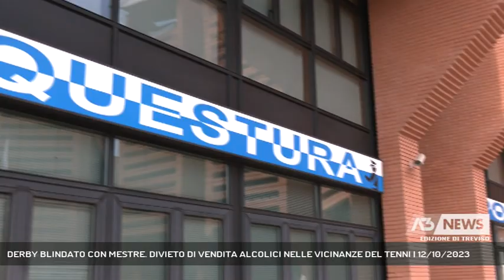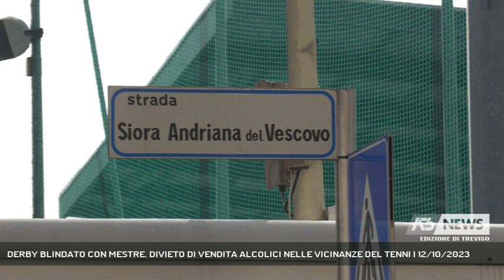DERBY BLINDATO CON MESTRE. DIVIETO DI VENDITA ALCOLICI NELLE VICINANZE DEL TENNI | 12/10/2023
A3 NEWS Treviso 12/10/2023 - TREVISO - Derby blindato quello di domenica tra Treviso e Mestre. Intensificati i controlli della polizia, divieto di vendita di alcolici dentro e nei pressi dello stadio Tenni || Vendita di alcolici vietata nei pressi dello stadio Tenni e anche all'interno dell'impianto sportivo, è una delle misure adottate in vista del derby con il Mestre in programma domenica. La storica rivalità tra Treviso e le squadre veneziane, si ricordano le tensioni un anno fa in occasione della partita con Spinea, hanno fatto scattare il piano per l'ordine e la sicurezza. Nel pomeriggio tavolo tecnico tra Digos, società bianco azzurra e tutti gli altri soggetti coinvolti per approntare gli ultimi dettagli. Complice lo stop della serie A , sono attesi a Treviso rinforzi tra le forze dell'ordine, con l'arrivo in città dei reparti mobili della polizia. Intensificati dunque i controlli dentro e fuori lo stadio, non è stata invece accolta la richiesta della limitazione di 100 biglietti per i tifosi ospiti. Il numero dunque non sarà contingentato, ma non si attendono più 150-200 persone nella curva del Mestre, e i tagliandi saranno esclusivamente nominali. E' stata anche decisa la chiusura, dal put, di un tratto di strada Siora Adriana del Vescovo dove affaccia la curva ospite, questo per permettere ai tifosi del Mestre di accedere senza problemi al Tenni. Saranno poi organizzati specifici servizi di viabilità per fornire ai supporter bianco azzurri le indicazioni necessarie. Tutto è pronto dunque dal punto di vista della sicurezza per arginare ogni possibile tafferuglio tra tifoserie, ma l'auspicio di tutti è che quella sia solo una giornata di sport, «invito i tifosi a godersi una domenica di clacio e di lasciare stare ogni tipo di rivalità che nulla ha a che fare con lo sport» l'appello del sindaco Mario Conte - Intervistati MARIO CONTE (Sindaco di Treviso) (Servizio di Francesca Bozza) - Segui Antenna Tre anche sul digitale terrestre! Visita il sito